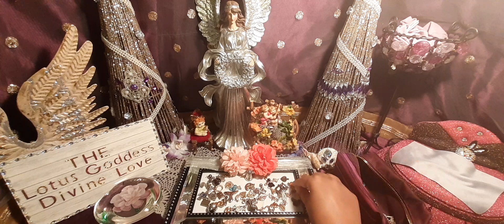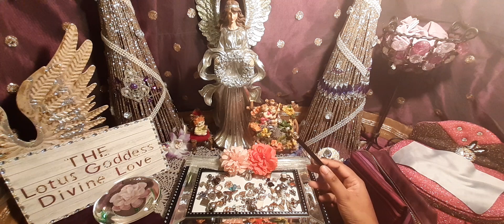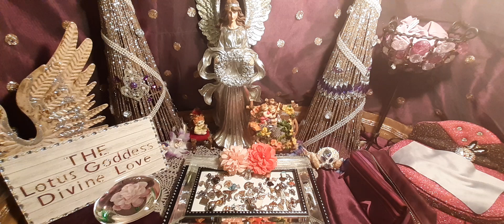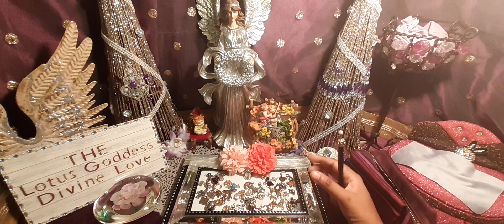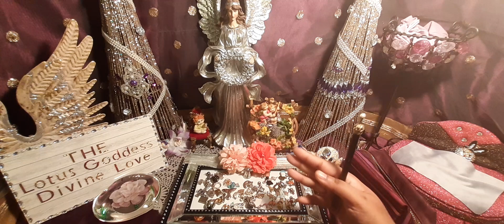DIVINE FEMININE IS MY DESTINATION NO MATTER WHO HOLDS ME BACK *CHARM READING* DIVINE MASCULINE